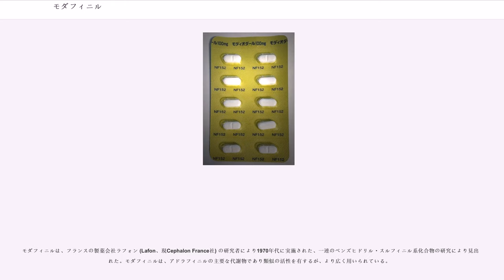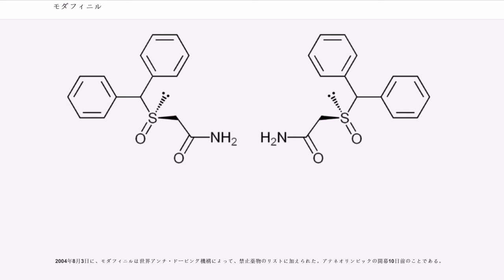モダフィニル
モダフィニル (Modafinil)、とは、覚醒を維持するための精神刺激薬のひとつである。日本では商品名モディオダール、アメリカではプロビジルで知られる。適応はナルコレプシーや治療抵抗性の閉塞性睡眠時無呼吸症候群に伴う過度な眠気である。

メチルフェニデート（リタリン）やペモリン（ベタナミン）といった伝統的な中枢刺激剤のようにドーパミン系で中枢神経を賦活するのではなく、ヒスタミン系を介した大脳皮質の賦活化やGABA遊離抑制作用によると考えられている。そのため陶酔作用が少ない。

なお乱用薬物であり、メチルフェニデート（リタリン）と同じ第一種向精神薬として指定されている。副作用として、うつ病、躁病、その他の精神障害の既往歴のない場合にも幻覚、妄想、自殺念慮が生じる場合があることが確認されている。

日本での適応は、下記の疾患に伴う日中の過度の眠気である。

製薬会社の主張によると、モダフィニルは過度の眠気に悩む人々が、副作用や行為障害を伴わずに覚醒状態を維持することを可能にするが、全ての場合において期待通りの効果が得られるわけではなく、発疹や腸の不調などの副作用を引き起こすこともあるとしてる。メチルフェニデートの半減期3時間と比較すると、モダフィニルの半減期は10-15時間と長いため、一般には起床直後に服用すると、夜間の通常の睡眠を妨げることなく薬効はほぼその日じゅう続く。通常、1日モダフィニル200mgを処方することが一般的であるが、過度の眠気が残存するようであれば、1日300mgまでの増量が許されている。実際、ナルコレプシーの患者の場合には、1日当たり朝(200mg)と昼(100mg)といった2回の服用が必要となることがある。

日本では、ナルコレプシー患者および閉塞性睡眠時無呼吸症候群患者に対しての適用が認められている。ただし、後者の場合、CPAP（持続陽圧呼吸療法）などの気道閉塞に対する治療が3ヶ月以上行われているにもかかわらず、日中の過度の眠気の残存が認められる場合において適用が認められる。

初めてモダフィニルを使用する患者の場合、より効果的となるように用量の調整が必要である。人間の体内における半減期はおよそ12時間。二重盲検法で分かった多くの副作用の中では、頭痛だけが統計上通常の5%増加したが、他の副作用の数は偽薬（プラシーボ）よりも約1%多いだけであった。

また、モダフィニルは、メタンフェタミン、メチルフェニデート、ペモリンなどの伝統的中枢刺激剤に比較し、依存性が低いと考えられている。

一方、欧米では、様々な病態へのモダフィニルの活用が模索されており、多発性硬化症、パーキンソン病、進行期・末期がんの倦怠感や、慢性疲労症候群への応用も視野に入れて研究がなされている。

進行期・末期がんの倦怠感についてJean-Pierreらが2010年に報告したモダフィニルの効果に関する第3相試験では元々の疲労が強度であった場合に有効であるという結果であった。また、Spathisらが2014年に報告した二重盲検無作為化試験では、進行期・末期がんの倦怠感の改善はプラセボと変わらないという結果であった。ただ、モダフィニルを使った規模の大きい臨床試験が少なく、結論は今後の追試を待つ必要がある。

モダフィニルはエネルギーの欠如や疲労の訴えに対して処方されるものではないが、そういった患者に対しても時には有効であることが分かっている。さらには、1日に10時間以上も睡眠を必要とし、十分な睡眠を取ろうとするがために、日常生活において能力を十分に発揮できない過眠症の患者の治療にも使われてきている。

2005年1月に、ペンシルベニア大学の研究者たちは二重盲検プラセボ対照法による試験により、モダフィニルがコカインの依存症から回復する助けになる可能性があることが分かったと発表した。

モダフィニルは、覚醒作用以外の効果も期待されており、その一つが認知力の向上である。現時点では、肯定的な研究が多い。。健常な成人で知的タスクの処理能力が向上したという報告もあるが、低IQ群でのみ向上効果を認め、平均IQ115の高IQ群では顕著な向上は認めないとする研究もある。また、ある研究では断眠状態の健常成人では400mgのモダフィニルにより知的テストでの間違えが減る効果を認め、この効果は600mgのカフェインや20mgのアンフェタミンと同等であったとしている。
認知機能向上については、モダフィニルによるモノアミン系への修飾...